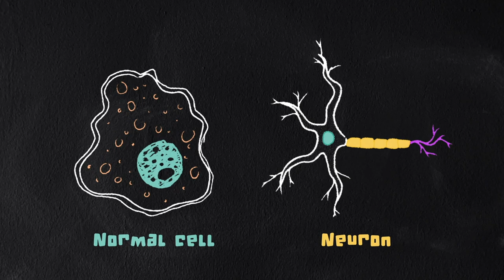How do Our Brains Work? (ft Ms Brain)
Did you notice that when you learn something new, at first it's really hard, but after some time it becomes much easier. Why is that happening? Ms Brain explains.